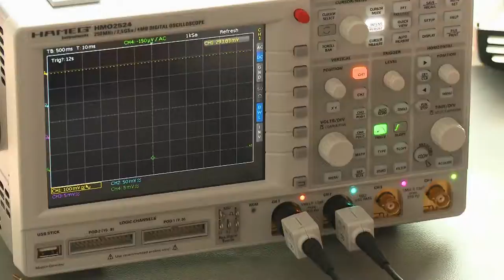INFITEC GmbH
Als dynamisches High-Tech-Unternehmen setzt die Infitec GmbH nachhaltig die Erkenntnisse aus einem Forschungsprojekt der Daimler AG fort. Die 1999 begründete Technik Infitec bezeichnet ein Verfahren zur Kanaltrennung bei Stereoprojektionen. Dem hohen Anspruch, die Grenzen der digitalen 3D-Visualisierung neu zu definieren, sind die Infitec-Ingenieure seit der Firmengründung im Jahre 2003 und der vollständigen Übernahme der Schutzrechte 2007 erfolgreich treu geblieben. Heute vertreibt Infitec seine Technologie erfolgreich in die weltweiten Industrie- und Unterhaltungsmärkte.

Neben der Verwertung aktueller Entwicklungsergebnisse forcieren wir den Ausbau der Infitec-Stereodisplay-Technik zur Erschließung neuer Anwendungsbereiche. So ist die US-Firma Dolby seit 2006 Partner der Infitec für die Entwicklung einer neuen Visualisierungstechnik und deren weltweiten Vertriebs im Kinobereich. Infitec setzt mit hoher Innovationskraft und modernen Produkten Maßstäbe für eine neue Erlebnisqualität in der 3D-Visualisierung. Infitec -- wir öffnen Dimensionen.